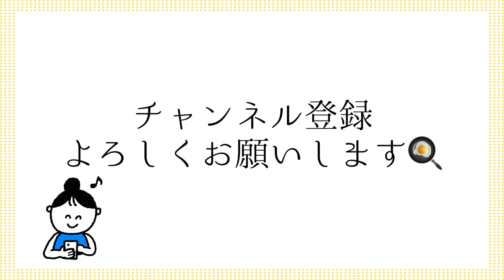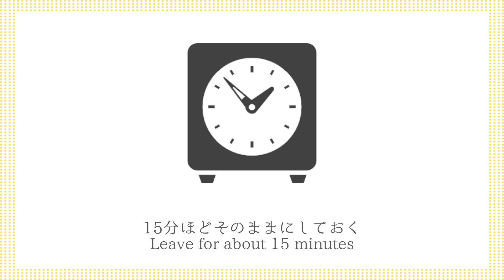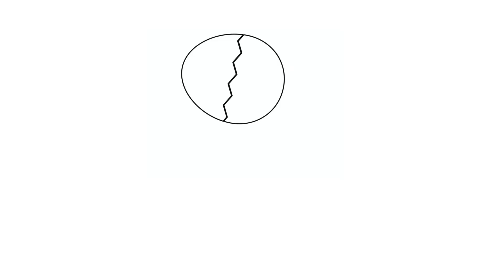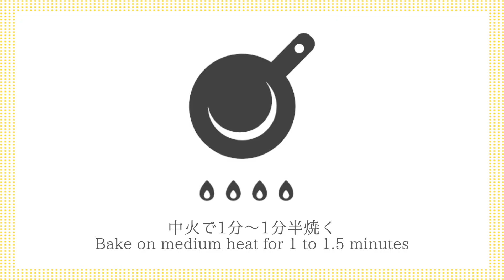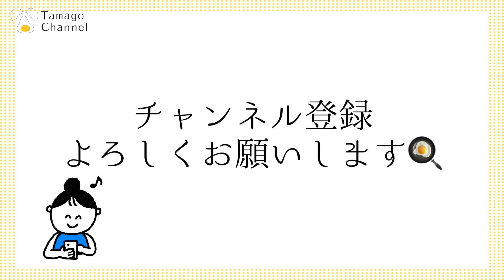ポテトホットドックの作り方☆小麦粉なしでサクサクのポテトドック♪焼いて巻くだけで簡単に作れます♪-How to make a Potato Hot Dog-【料理研究家ゆかり】【たまごソムリエ友加里】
サクサクのポテトホットドックを作りました☆小麦粉を使わずに作れます♪焼いて巻くだけなので、とても簡単です！お好みでケチャップやマスタードをかけて召し上がってください☆小さくカットすれば、お弁当のおかずにもなります♪

I made a crispy potato hot dog.
You can make it without using flour.
It's very easy because it's just baked and rolled.
Sprinkle with ketchup or mustard if you like.
If you cut it into small pieces, you can use it as a side dish for your lunch.

🍳レシピの材料はこちらです♪
🥚材料
・じゃがいも  2個
・卵 2個

🥚ingredients
・ 2 Potatoes
・ 2 Eggs
・ 2 Sausages
・ Salad oil

🍳過去の簡単レシピ動画はこちらです